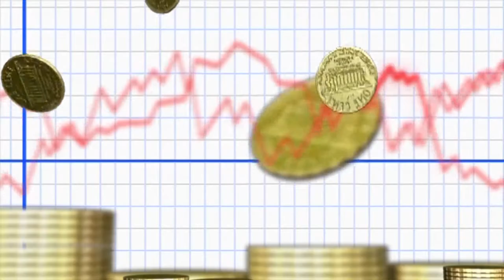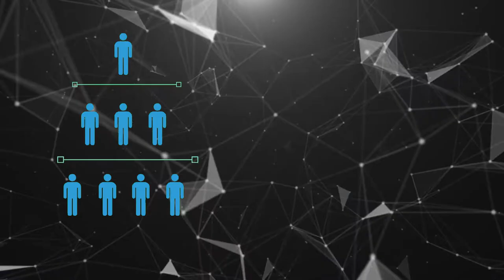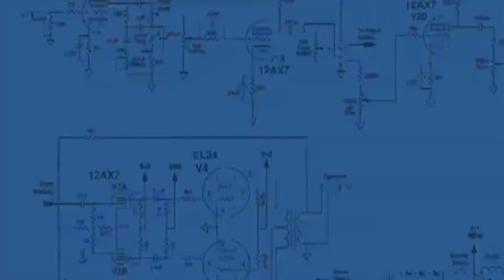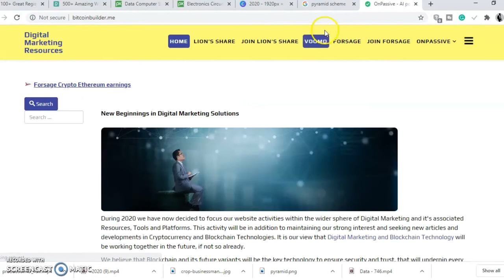Voomo Smart Contract Review | LEGIT or SCAM!!!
VOOMO SMART CONTRACT: ALL YOU NEED TO KNOW.
voomo  is a smart contract that has some similarities to Forsage, including building down 12 levels and using a Trust Wallet or a Metamask wallet, but it also offers increased chances for spillover.
It is also one of those smart contracts developed on the Ethereum blockchain. Is assumed that  Voomo cannot be changed by program managers or hackers. Once laid down, no part of the Smart contract can be changed.
The cost to get started with Voomo is just 0.15 ETH which includes Network fees.